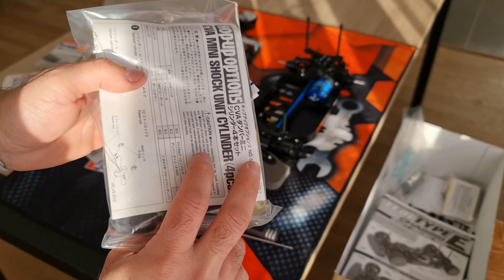Un petit up sur la PORSCHE TAMIYA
Petit Up sur ma porsche tamiya en préparation